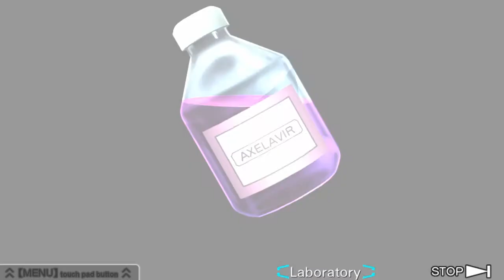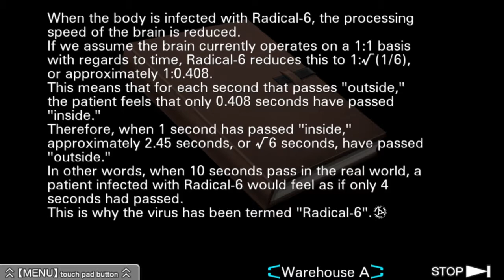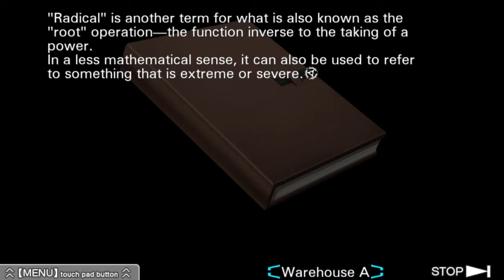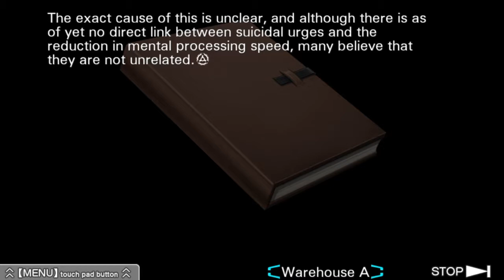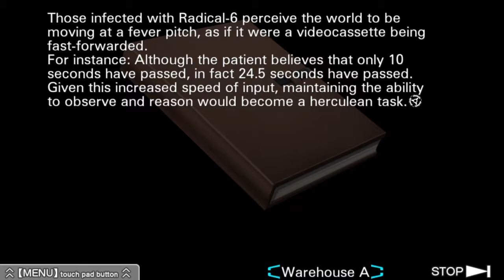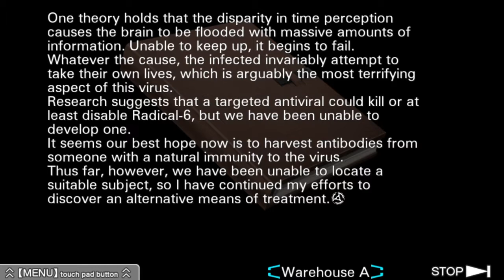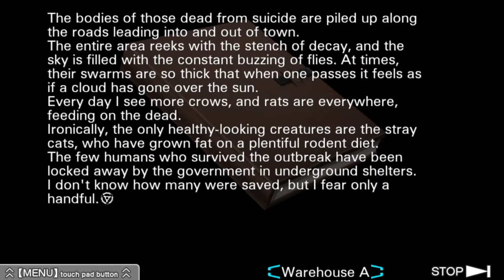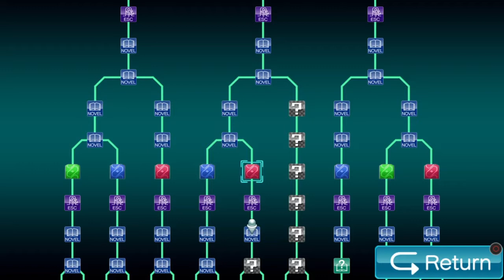Klay Plays: Virtue's Last Reward #75 | Das Druckmittel und das Tagebuch (Let's Play)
Nachdem Sigmas Gruppe die Rätsel des Labors überwinden konnte, scheint Dio etwas bemerkt zu haben...